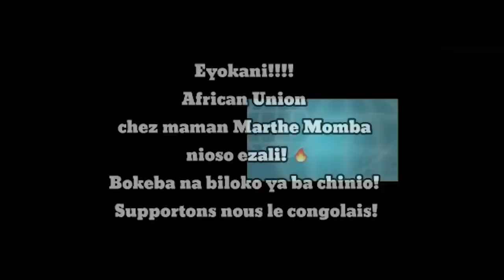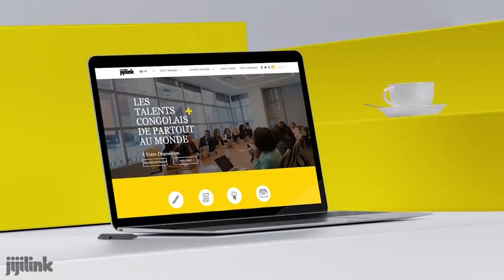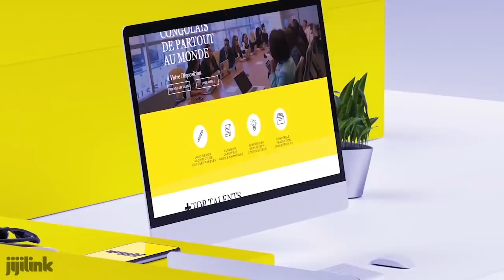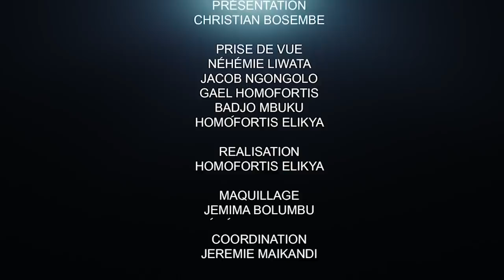CRITIK INFO 04.11.20 CONSULTATION DISCRÈTE OU PUBLIQUE ??: FATSHI ENTRE LE MARTEAU ET L'ENCLUME.